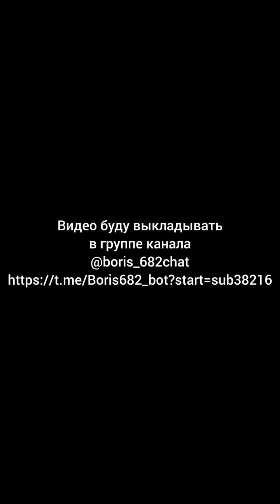Разбираю типичные женские манипуляции на примере комментария с Ютуба.